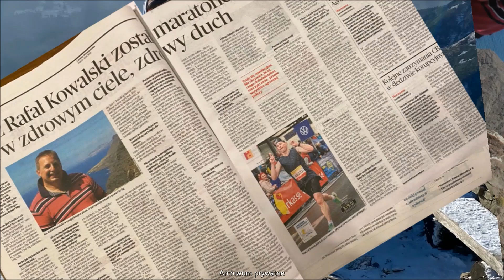Aktywność sposobem na otyłość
Film przygotował Dolnośląski OW NFZ.
W materiale wypowiada się ksiądz Rafał Kowalski - rzecznik archidiecezji wrocławskiej.